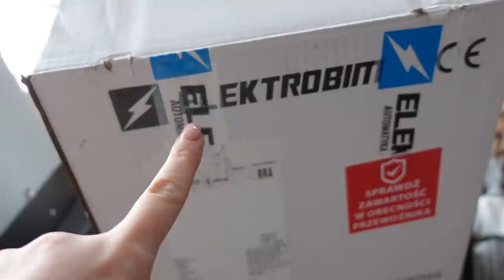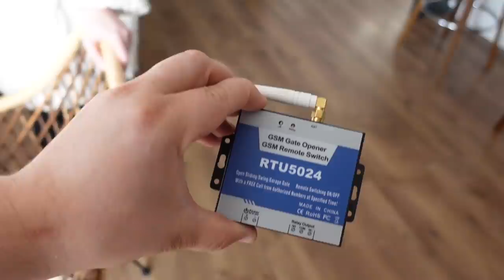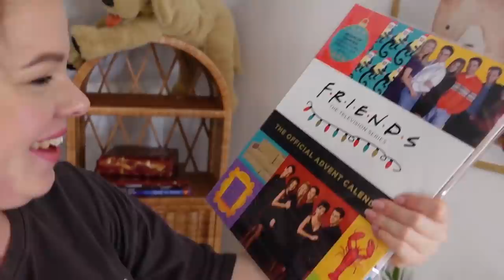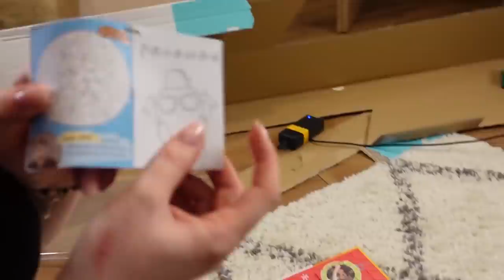Zaczynamy otwierać kalendarze adwentowe ! zdążyliśmy z bramą przed zimą #111